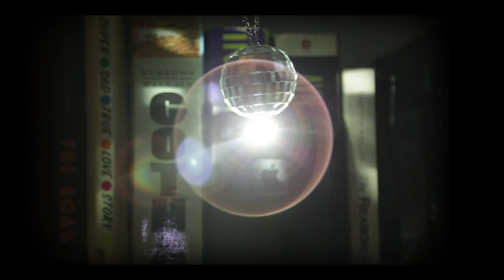Flashlight Flare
Flares from flashlights can create cool images. So many lens flares JJ Abrams would be proud.

Music: "In C - Extension (Jack Dangers Remix)" by Grand Valley State University New Music
Used with permission from Naxos Licensing.